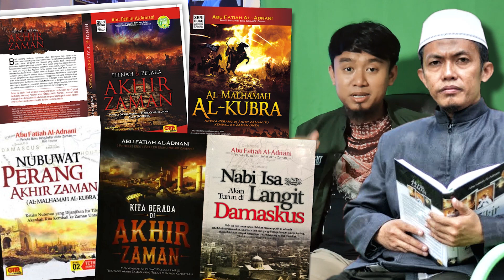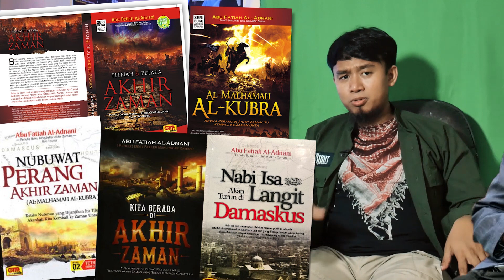Review Pembahasan Ustadz Ihsan Tanjung Mengenai Dentuman di Jakarta dan Pertanda Akhir Zaman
Cahaya Islam Channel - Tausyiah Lintas Mazhab

Untuk kritik,saran dan masukan silahkan bergabung dengan grup whatsaap kami dengan mengklik tautan link berikut

Kami Juga Menyediakan Berbagai Busana Untuk kaum Akhwat Jika Berminat Silahkan Kunjungi Instagram Kami